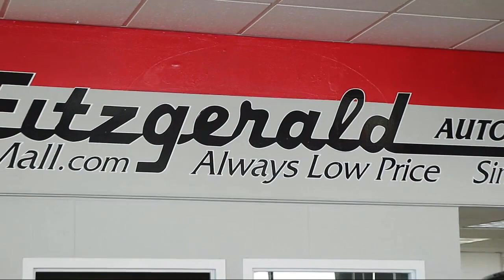2023 Subaru Outback Touring XT Gaithersburg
2023 Subaru Outback Touring XT - Stock Number: S194471 - VIN: 4S4BTGPD0P3194471.

Fitzgerald Subaru Gaithersburg New
904 Russell Avenue